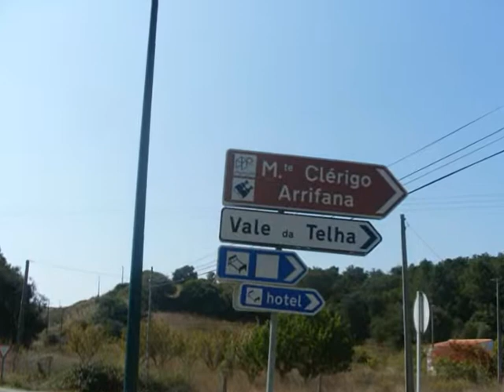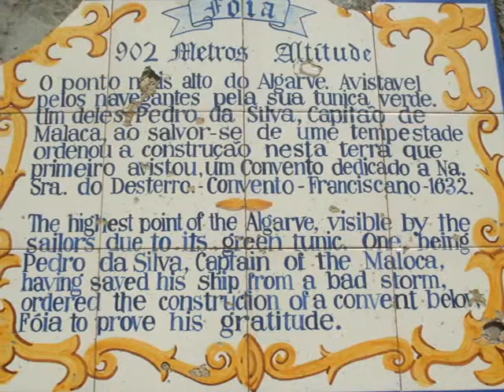Fotoshow Lagos Algarve Westcoast Monchique